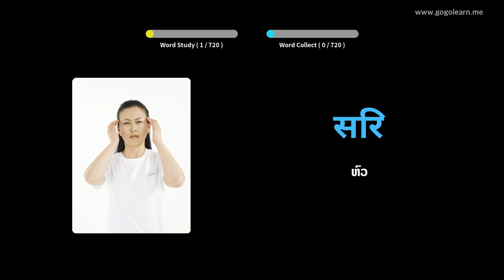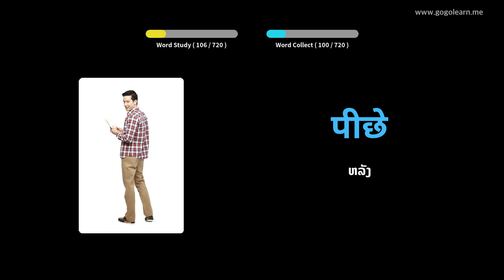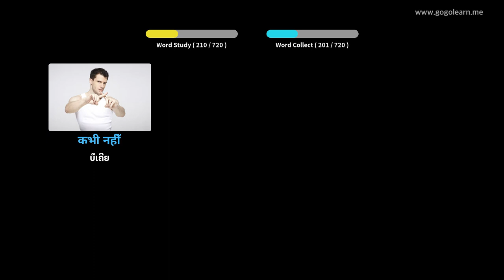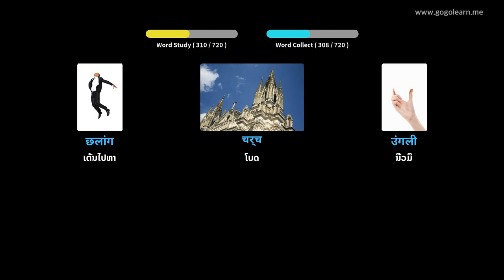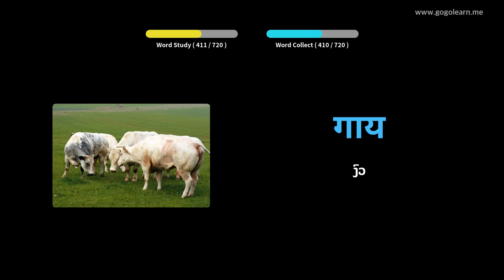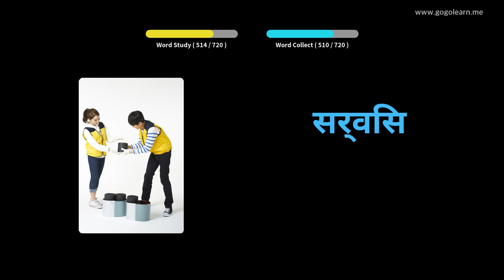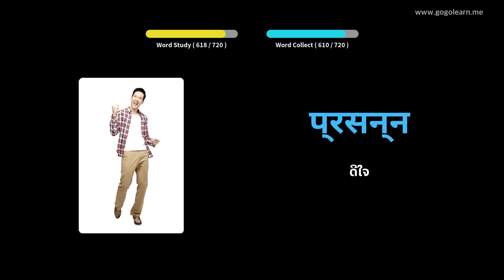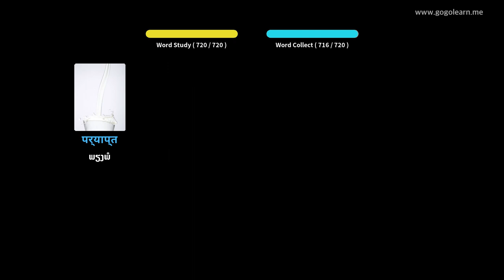ເດັກ ຄຳ ສັບພາສາຮິນດີ | Golearn